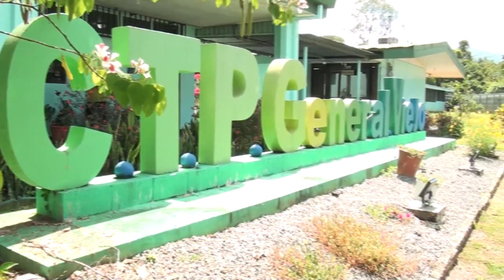Diez estudiantes del Colegio Técnico de General Viejo sobresalen en disciplinas deportivas